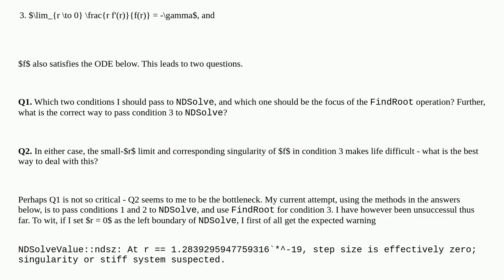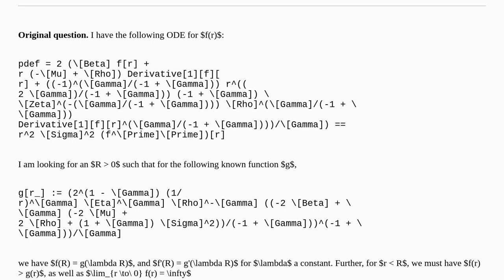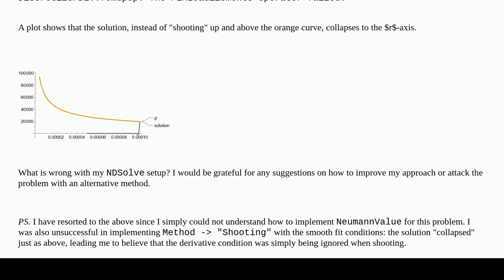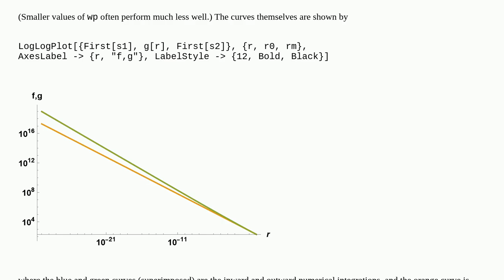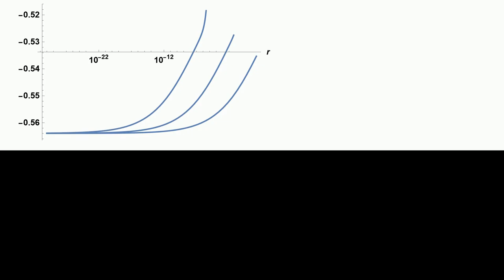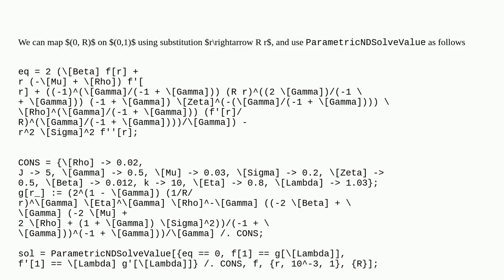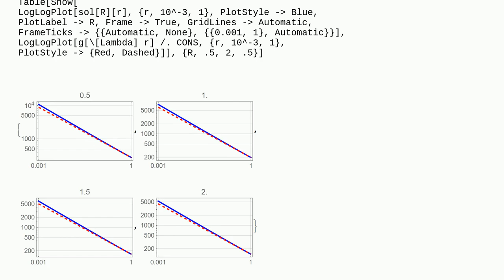Mathematica: Solving a one-dimensional free-boundary problem with a singular boundary condition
Solving a one-dimensional free-boundary problem with a singular boundary condition

A special thanks goes out to the community

  numerical-integration differential-equations numerics boundary-conditions equation-solving